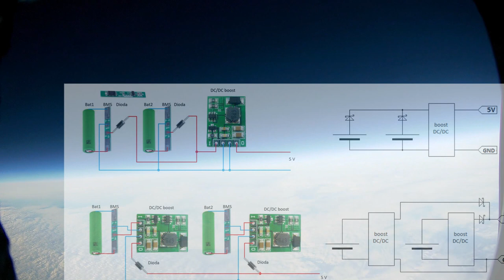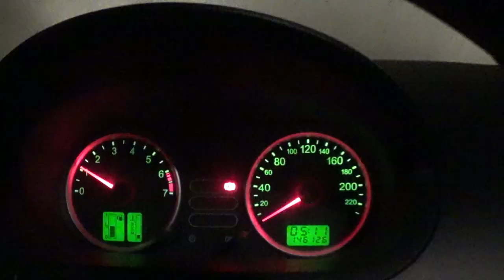Vypuštění stratosférické sondy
Měl jsem tu čest, podílet se na velmi ambiciózním projektu, vypuštění sondy do stratosféry.

V tomto dlouho slibovaném videu Vám přiblížím, jak jsem se k projektu dostal, co bylo mým úkolem, jak to celé dopadlo a uvidíte i nějaké záběry ze stratosféry.